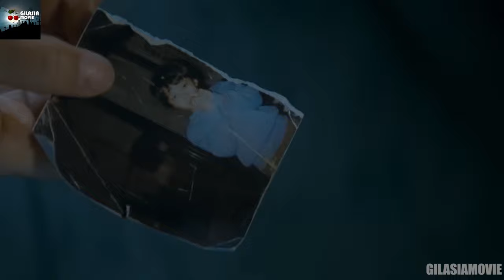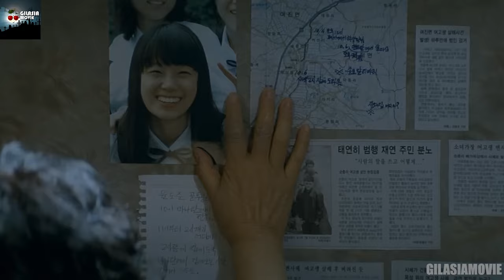یک مادر در تلاش برای اثبات بیگناهی پسرش و حقایق وحشتناکی که این وسط بر ملا میشه... | خلاصه فیلم مادر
خلاصه فیلم مادر 2009
خلاصه فیلم Mother 2009

خلاصه فیلم ، فیلم مادر ، تحلیل و بررسی فیلم مادر ، فیلم های ترسناک آسیایی ، فیلم های ترسناک کره جنوبی ، فیلم های ترسناک ژاپن ، فیلم در مورد مادر ، ترسناک ترین فیلم های اسیا